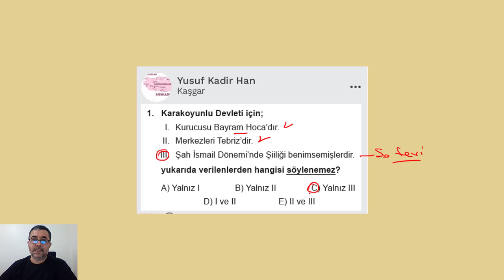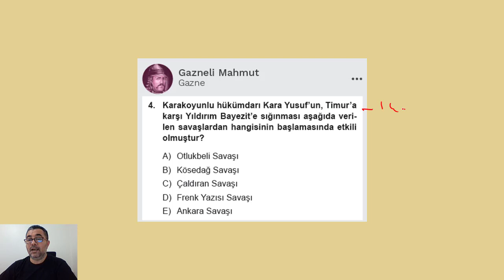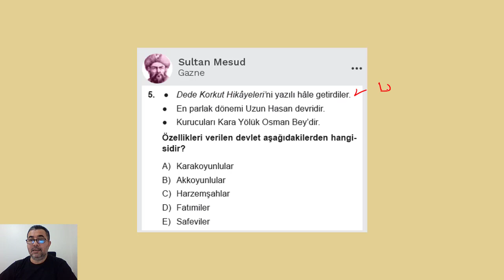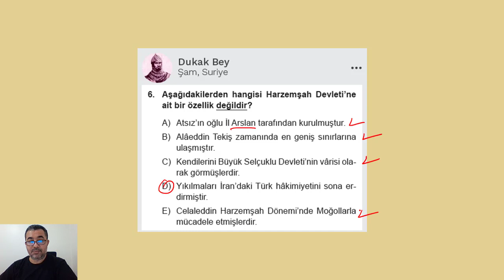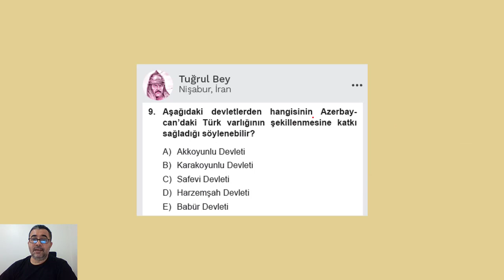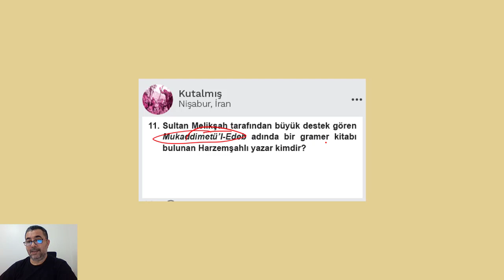ÖN ASYA VE YAKIN DOĞU'DA KURULAN TÜRK DEVLETLERİ II